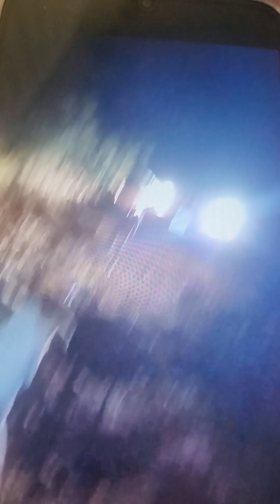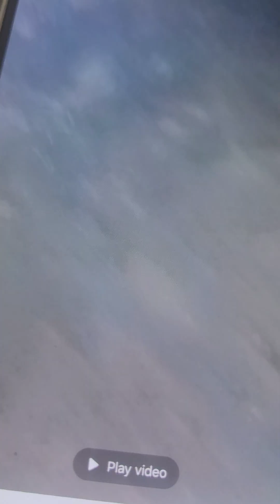June 10, 2024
stuck again